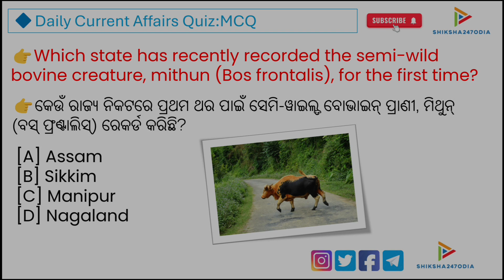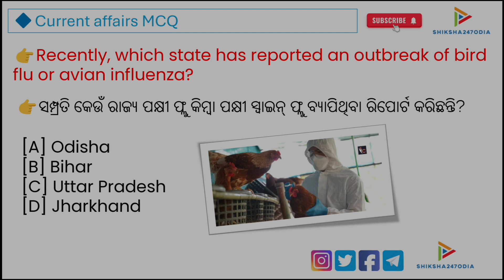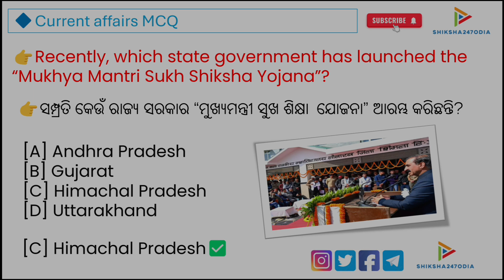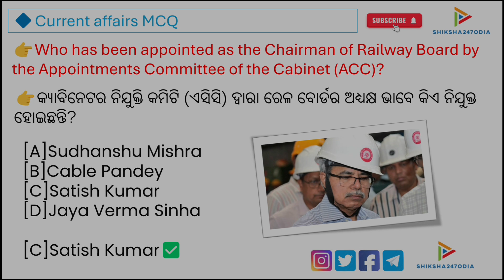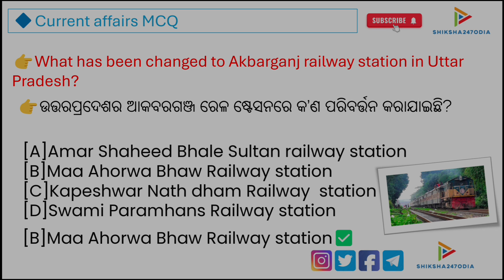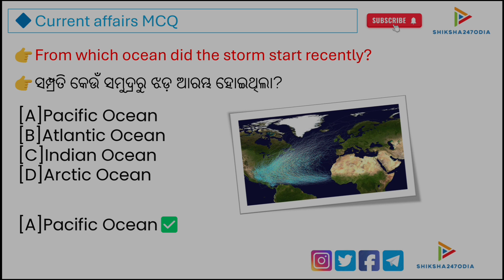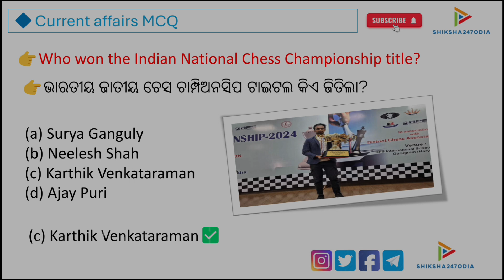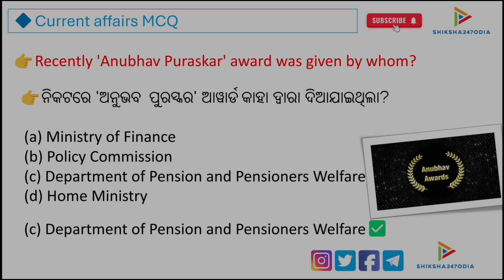30 August 2024 Current Affairs MCQs for August 2024#shiksha247odia l Today current affairs l Current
30 August 2024Current Affairs MCQ l Today current affairs MCQ @Shiksha247odia

Your Queries -:
current affairs
odisha current affairs gk odia
odisha current affairs pdf
current affairs 2024
odisha current affairs 2021 pdf
hindi current affairs mcq
2024 odisha current affairs
january
odia current affairs MCQ 2024
odia Gk classes
daily current affairs MCQ